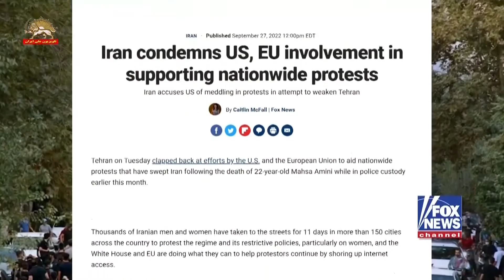فاکس نیوز و نیوز مکس : گسترش قیام در ایران به رغم سرکوب رژیم به ویژه علیه زنان- ۷ مهر۱۴۰۱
فاکس نیوز: گسترش قیام در ایران  به‌رغم سیاستهای سرکوبگرانه رژیم به‌ویژه علیه زنان
هزاران زن و مرد ایرانی در بیش از ۱۵۰شهر در سراسر کشور در اعتراض به رژیم و سیاستهای سرکوبگرانهٴ آن به‌ویژه در مورد زنان به خیابان‌ها ریخته‌اند
اتحادیه اروپا اعلام کرد تمام «گزینه‌های در اختیار خود» را برای تحت فشار گذاشتن رژیم تهران بررسی خواهد کرد.
نیوزمکس: اعتراضات در ایران به سمت انقلاب پیش می‌رود
ریچارد گرنل، تحلیلگر ارشد امنیت ملی به تلویزیون نیوزمکس گفت: مطمئناً نباید اجازه داد با رژیمی که به‌معنای واقعی کلمه در حال کشتن مردم و به‌خصوص زنان است، مذاکرات اتمی ادامه یابد. معترضان در ایران شعار خود را تغییر داده و می‌گویند «تا این انقلاب را به پایان نرسانیم به خانه برنمی‌گردیم».
وضعیت فعلی با آنچه وزارت‌خارجه آمریکا می‌خواهد بکند در تضاد است. نمی‌توان با رژیم قاتل که زنان و مردان را در خیابان‌ها کشتار می‌کند و حقوق‌بشر را نقض می‌کند گفتگو کرد.